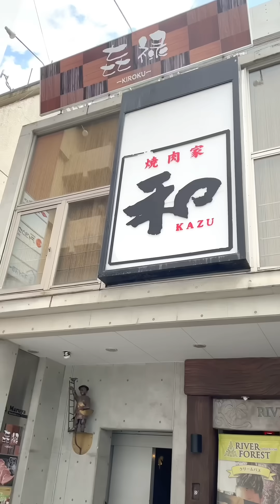【猥褻どんぶり】昼っ間からキミとろローストビーフ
焼肉家　和

ランチ
ローストビーフ丼　990円
肉増し　290円

焼肉定食ミックス　1290円

【住所】

東京都立川市曙町2-14-10 エトロワビル2F

【営業時間】

11:45～14:00
17:00～23:00(L.O.22:30)
ランチタイムのご予約は承っておりません。ご了承下さい。

定休日
不定休